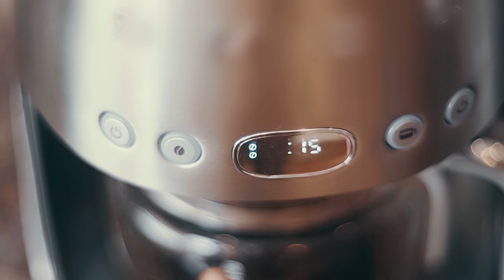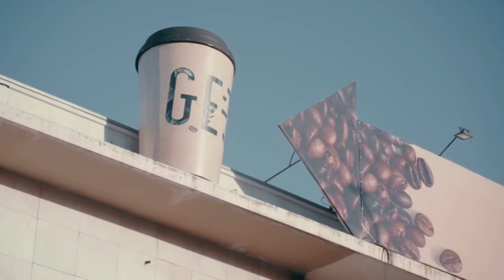Becca - Comfy (Official Video)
This is the single “Comfy” from OCEAN GREY production's artist Becca.

Executive Producer // Kairu
Director // Coziestone
Camera Operator // Kito
Song // Becca & Kairu
Lyricis// Becca
Music producer// @BilGmusic  , Kairu , Doonoo
Mixing & Mastering// Maxim Komov
AC.Guitar// Sergei Komov
B.Guitar // Maxim Komov
Starring: Dami & Una @damisuna
Makeup: N78
Lighting // Dulguunmurun Tamir

►For more visit:
Becca:

►Lyrics
Good morning wish you have a good day
Халуун coffee уунгаа чиний тухай бодно yeah
Гарч зугаалмаар ямар сайхан өглөө вэ
Өдөр бүрийг ингэж эхлүүлвэл гоёдоо тэ

Би цонхоор харна Улаанбаатарыг
Ганцаараа байх нь илүү амар санагдах шиг (chgshg)
Хотын гудмаар чихэвчээ зүүгээд алхах нь сайхан

Чи миний дуртай бодол
Харах дуртай зураг
Ярих дуртай сэдэв
Үнэртэх дуртай үнэр
Гарнаас чинь хөтлөөд алхах дуртай

I don’t wanna lose my mind
Just stay by my side

Дасаж байна чиний дулаан үгэнд
(Дулаан үгэнд)
Хамгийн дулаан мөч бүхэнд
(Цаг мөч бүхэнд)
Өөр нэгэнд биш зөвхөн чамд хөөрхөн харагдмаар
Дотроос минь тэслэх тэр бодлууд